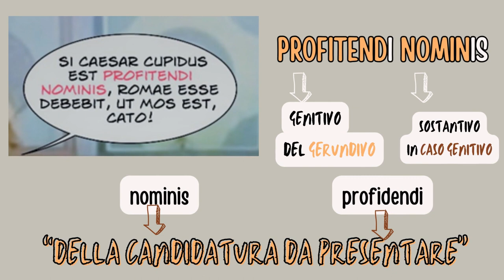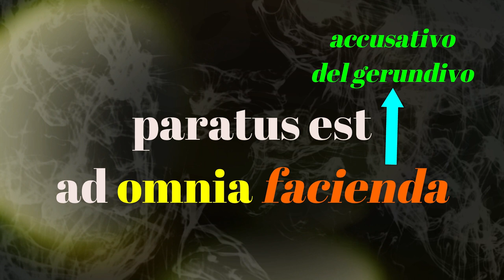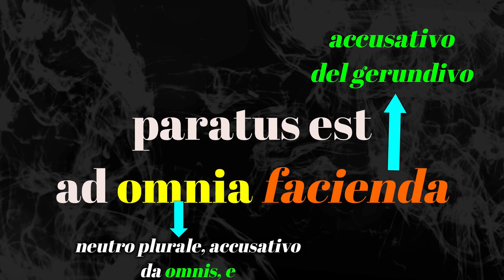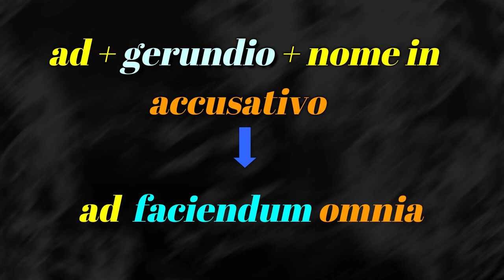L'uso del gerundio e del gerundivo (2)